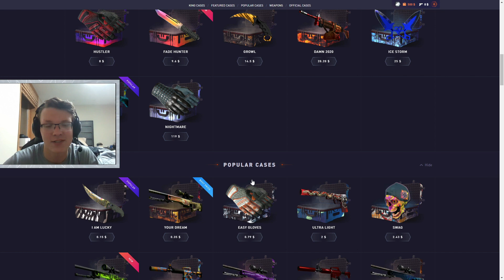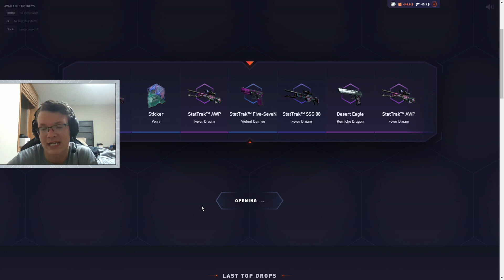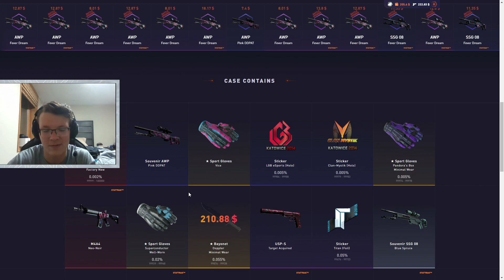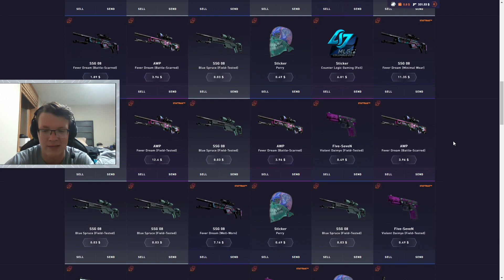I OPENED 100x OF THE FEVER DREAM CASE!! (DATDROP)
► I do stream on Twitch, so follow me if you don't want to miss out!

Only play if you are 18+, and even if you are 18+ make sure to play responsibly. DatDrop does not take responsibility for those who gamble underage. Play at your own discretion.

Check my Editor Out! 🎲